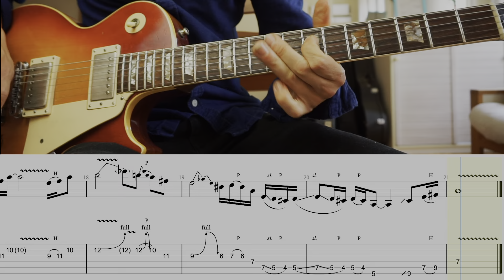How To Play - Mick Taylor's Guitar Solo in Winter by The Rolling Stones [TAB+BACKINGTRACK]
How To Play - Mick Taylor's Guitar Solo in Winter by The Rolling Stones.

Winter is a great classic and suitable to learn for anyone.
Packed with great Mick Taylor style tricks and sounds, that tone and that vibrato.

"Winter" is a song by the English rock and roll band the Rolling Stones featured on their 1973 album Goats Head Soup. Credited to singer Mick Jagger and guitarist Keith Richards, "Winter" is actually the work of Jagger and the Stones' lead guitarist at the time, Mick Taylor. It was the first song recorded for the album and does not feature Richards.

Would you like to have 1 on 1 online guitar lessons to over this?